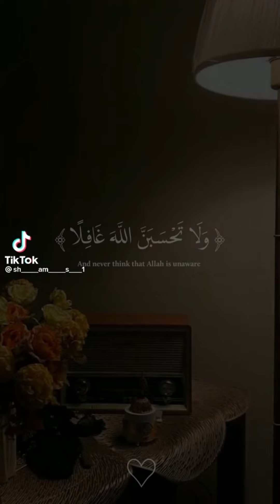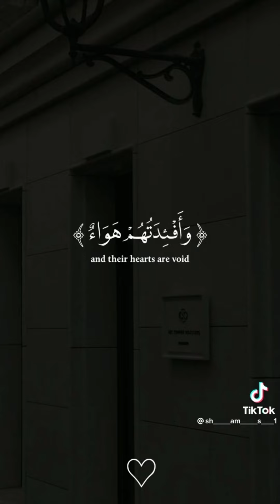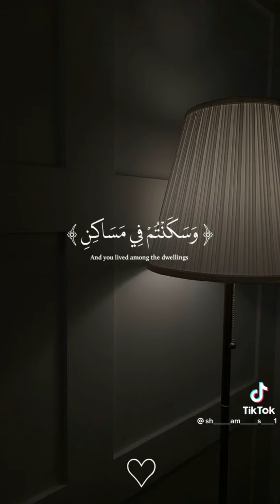muslim tiktok videos to get us ready for ramadan 2023